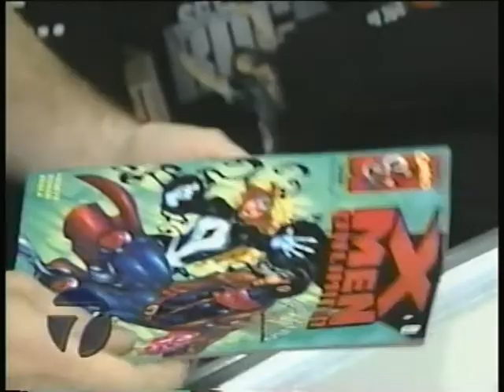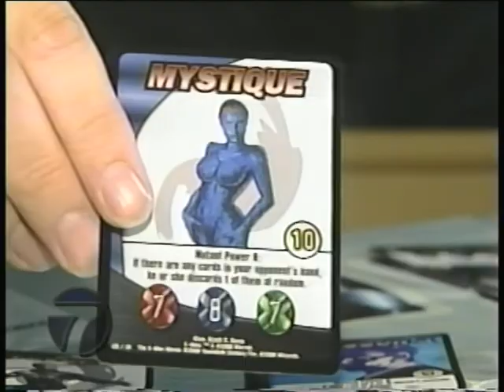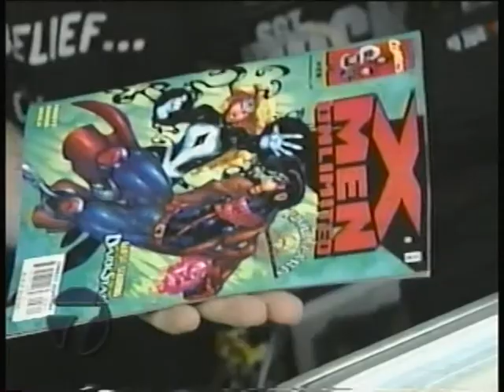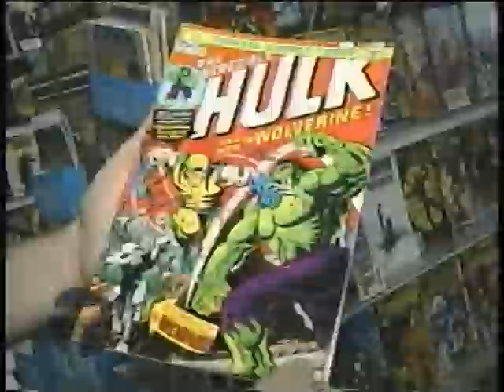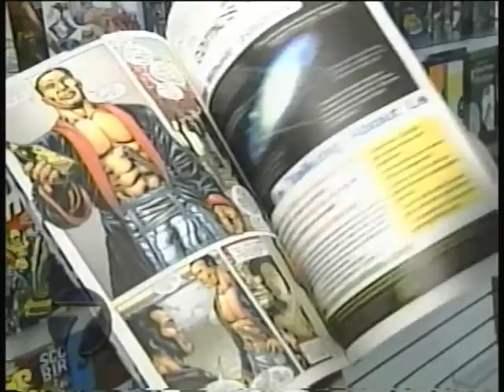2000 JULY 28 THE CORE TV NEWS FEATURE X MEN MOVIE